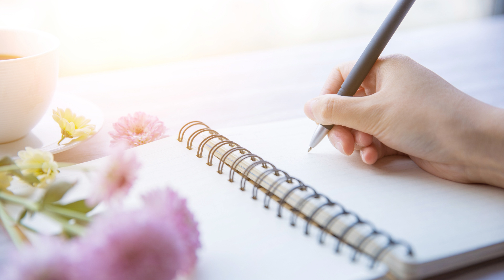4 Things to Do Every Day ... Abraham Hicks ... Law of Attraction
If you do these 4 easy things Every Day, you will see amazing things begin to happen in your life as soon as Today!

How to Change Your Life - 4 Easy Must-Do Things   ... Abraham Hicks   ... Law of Attraction
Audio speaker: Abraham-Hicks. .

All Abraham-Hicks materials, recordings, and workshops are copyrighted by Esther Hicks and are shared following the guidelines of USE-OF-COPYRIGHTED-MATERIAL GUIDELINES at their channel

Images and video-making done using Canva.com